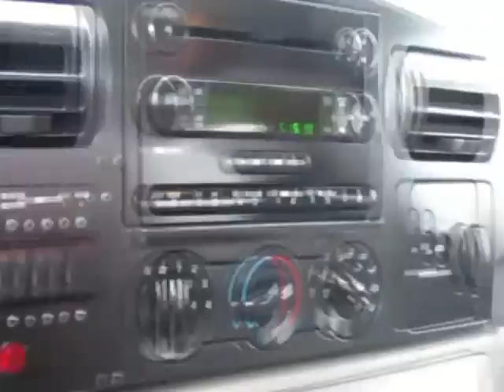2007 FORD F350 SD For Sale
Category: Tow Trucks